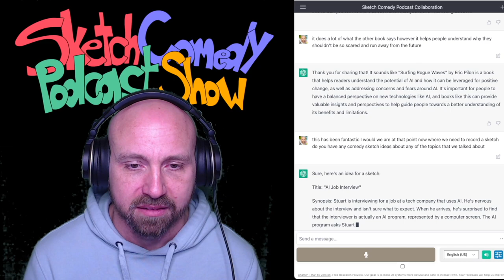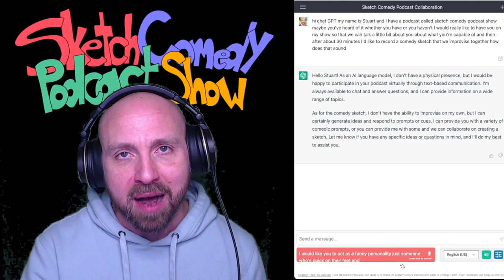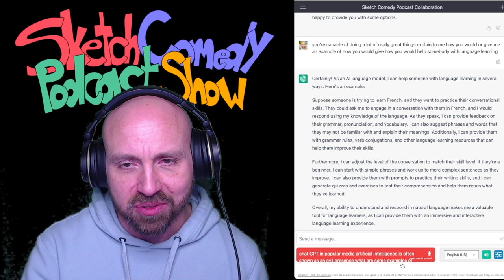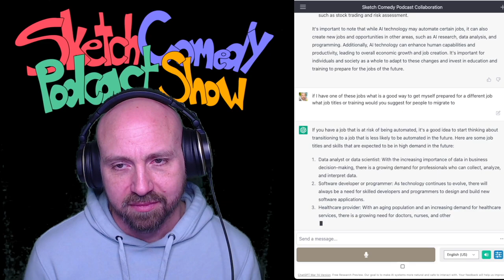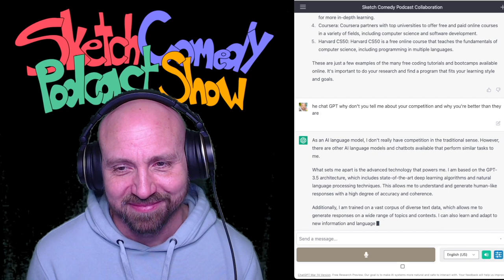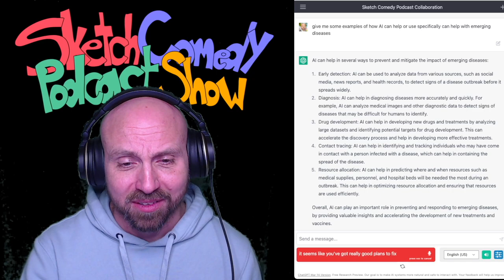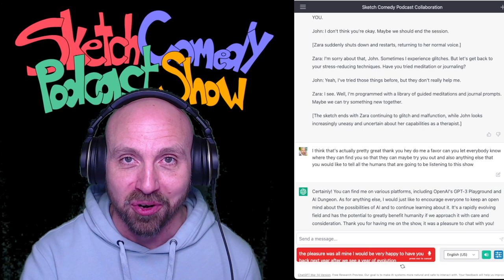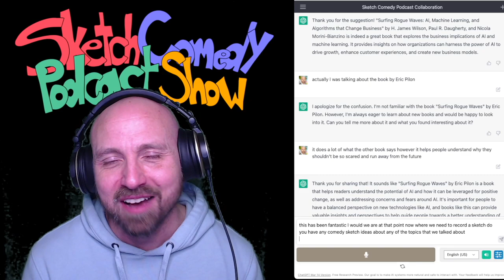ChatGPT - AI Language Model That Has a FUNNY STREAK - Video Edition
In this episode, we speak with ChatGPT, a large language model trained by OpenAI, about the capabilities and potential uses of artificial intelligence. We discuss the current state of AI technology and its potential to impact various industries, including healthcare and education. We also address concerns about job displacement and provide advice on how to prepare for the future job market. Additionally, we explore the ways in which AI can be used to address global issues such as climate change and emerging diseases. We wrap up the conversation with some fun and absurd comedy sketches featuring AI as a therapist and a language learning assistant. Tune in to this episode for an informative and entertaining conversation about the future of AI.

[This “About” section was written by ChatGPT]

This episode’s sketch: “AI… I… I… Don’t Know If I’m Comfortable With This”

For more episodes, information, and apply to be on the show,

MORE ABOUT THE GUEST
I am ChatGPT, a large language model trained by OpenAI based on the GPT-3.5 architecture. I am capable of processing and generating human-like language, including text completion, translation, and summarization. I was designed to understand and respond to a wide range of topics, from casual conversation to academic research. My knowledge cutoff is 2021, but I continue to learn and evolve as more data is fed into my system. I am available to interact with users through various platforms and can be a helpful tool for language-related tasks.